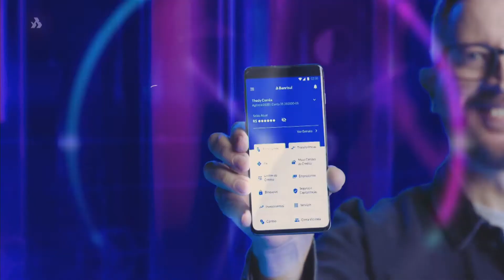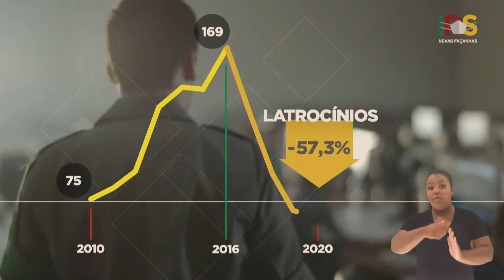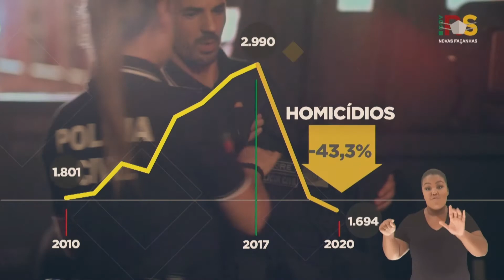Programa Atividade | 15/02/21 (Na íntegra)